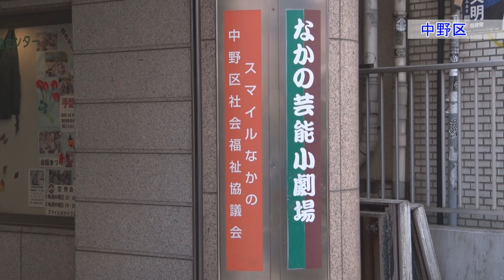なかの里・まち連携 中野区